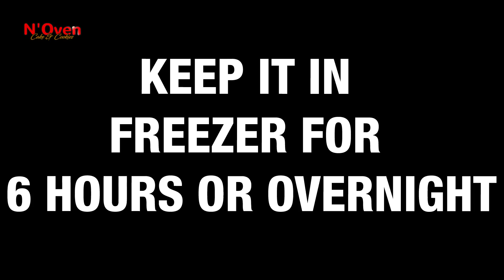MASON JAR ICE CREAM RECIPE l EGGLESS & NO ICE CREAM MAKER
Summer is coming soon. Sun is smiling to us.  that's why today i bring to you 3 different Mason Jar Ice Cream Recipe. EGG LESS & NO ICE CREAM MAKER. hope you like it.

Ingredients & Process:
1/4 CUP WHIPPING CREAM
1 TABLESPOON CONDENSED MILK
2 TABLESPOON MILK
1 TABLESPOON POWDER SUGAR
1/4 TEASPOON MINT EXTRACT
2 DROPS GREEN FOOD COLOR
1 TABLESPOON CHOCOLATE CHIPS
SHAKE IT WELL 1 MINUTES
1/4 CUP WHIPPING CREAM
1 TABLESPOON CONDENSED MILK
1 TABLESPOON MILK
1 TABLESPOON POWDER SUGAR
1 TABLESPOON STRAWBERRY JAM
2 TABLESPOON CHOPPED FRESH STRAWBERRY
2 DROPS RED FOOD COLOR
1/4 CUP WHIPPING CREAM
1 TABLESPOON CONDENSED MILK
2 TABLESPOON MILK
1 TABLESPOON POWDER SUGAR
1 TABLESPOON NUTELLA
2 TABLESPOON CHOCOLATE SYRUP

© N'Oven®